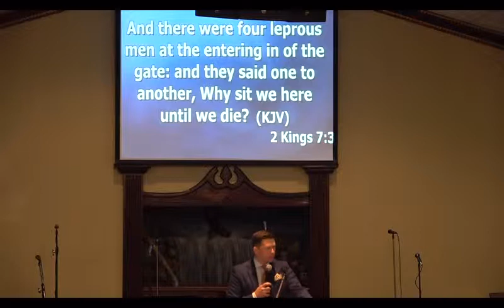"When Your Desperation Determines Your Destination" Rev. Coley Reese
6/2/2019 Sunday Morning Service at the First United Pentecostal Church of Savannah, GA with Pastor, Rev. David A. Hodge.
Special Guest Speaker: Rev. Coley Reese
We welcome you to come worship the Lord with us.

Scriptural Text: 2 Kings 7:3